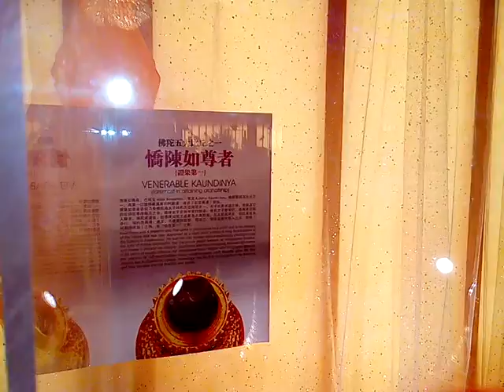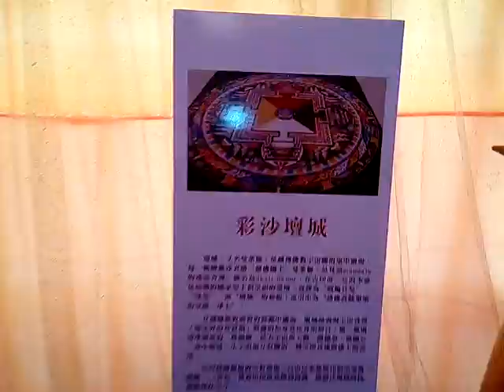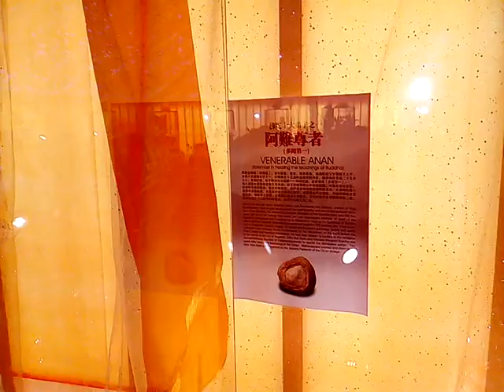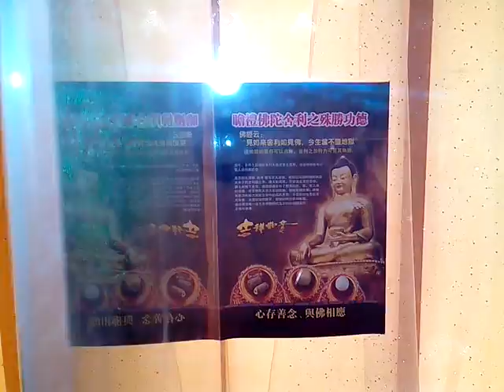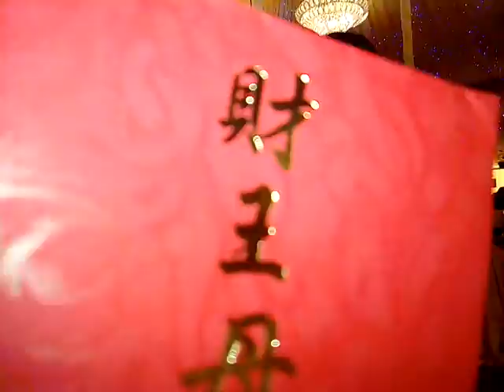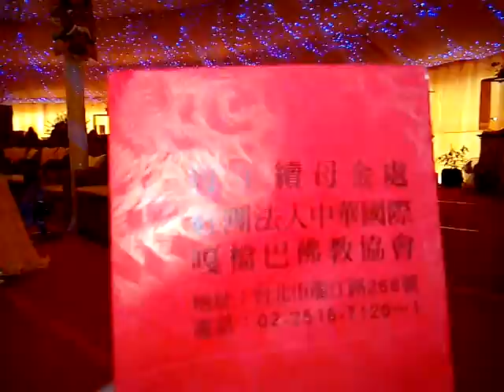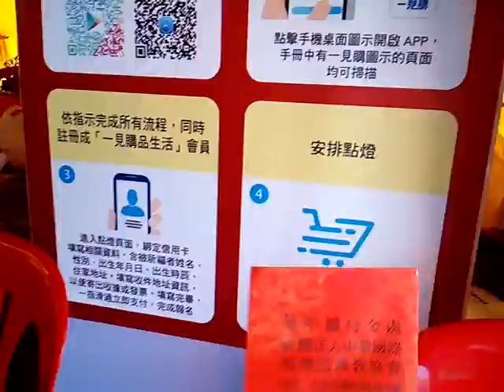VID 20180309buddhism藏傳佛教嘎檔燈區佛陀及多位弟子的舍利展、唐卡佛像與壇城簡介 134658 台灣燈會在嘉義太保 宗教燈區